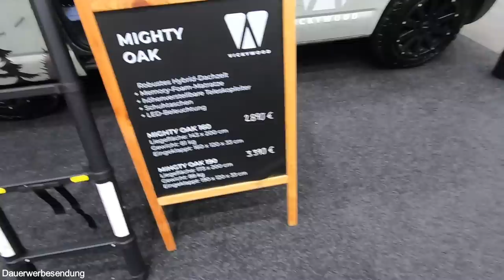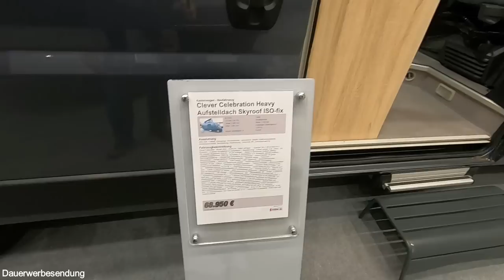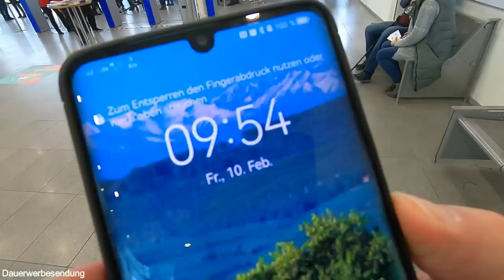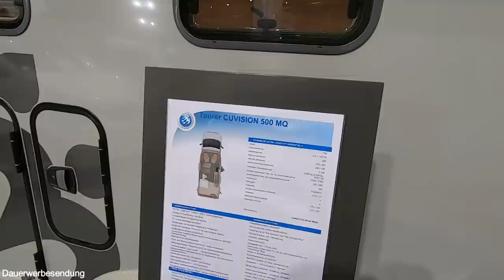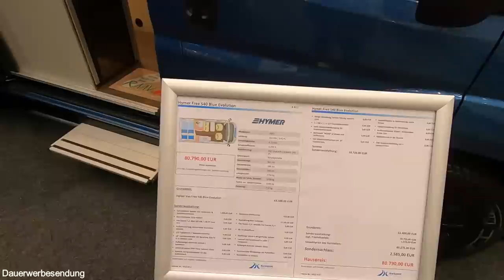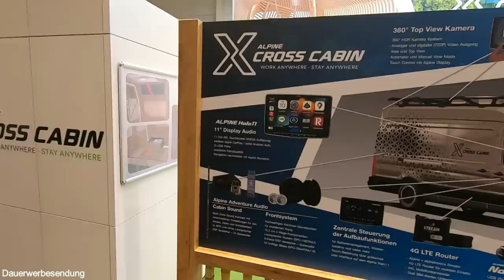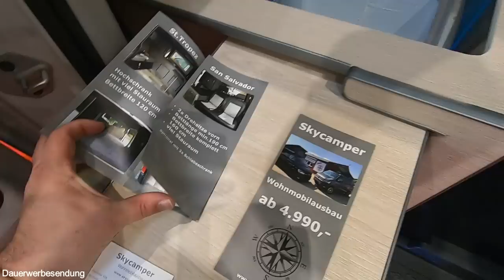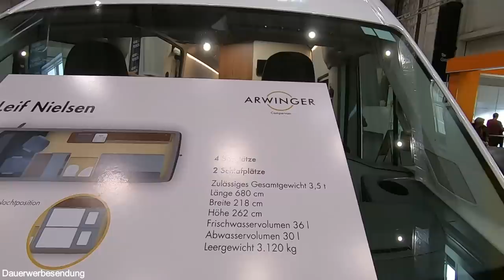Lohnt es sich? Messerundgang Caravaning Hamburg OOHH - Meine Highlights 2023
Noch bis zum 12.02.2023 läuft die Messe Caravaning in Hamburg. Ich bin einmal durch alle Hallen der Caravaning und auch der Schwestermessen und habe euch meine persönlichen Highlights herausgesucht.

00:00 Bevor es offiziell losgeht
01:28 Dachzelte
03:10 Clever Tour 540 und  Celebration Heavy 600
07:50 LMC Innovan auf Ford Transit
08:30 Knaus Tourer Cuvision 500 MQ auf VW Bulli
12:29 Hymer Venture S bei Kerkamm
13:37 Hymer Free 540 Blue Evolution
16:16 Aktuelle Marktsituation
17:09 X Alpine Cross Cabin - der Prototyp für mobiles Arbeiten
18:40 VW ID Buzz Pro von Skycamper
20:51 die weiteren Messen - dieses Jahr etwas leerer
21:37 CANUSA zeigt einen Ford 450 Superduty US-Camper
24:46 Die Rad-Hamburg und die Genusswelt
26:19 Arwinger Ausbaukonzept - diesen könnt ihr kaufen
28:46 Zubehör - Fritz Berger Stand
29:37 Feierabend-Burger bei Eva und Toms

Weiteres Wohnmobilzubehör (alle bei mir verbaut - Videos dazu auf meinem Kanal):
12V-Steckdosenset mit 2x USB und Voltmeter